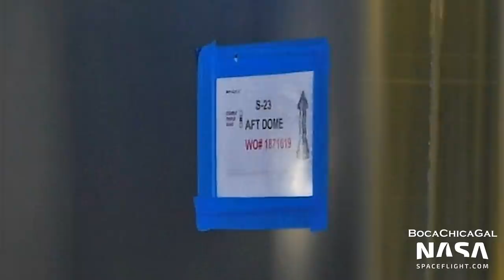Booster 6's Forward Dome Gets Sleeved | SpaceX Boca Chica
A forward dome for Booster 6 was sleeved outside the tents at the Production Site. Meanwhile, Ship 21 was prepared for fins and concrete forms were placed near the B2.1 test tank for a future pour.

Video and Pictures from Mary (@BocaChicaGal) and Nic (@nicansuini). Edited by Derek “DK” Knabenbauer (@DKlarations).

0:00 - Sunrise Over the Launch Site
0:21 - Ship 21 Nosecone Construction
0:43 - Ship Common Dome and Ship 23 Aft Sleeve
1:13 - Forward Dome and Booster 6 Forward Section
1:37 - Booster 5 Progress in High Bay
1:58 - Ship 21 Preparing for Future Aft Fin Attachment
2:28 - Buckner's LR 11000 at the Production Site // The boom and jib have both been extended by six meters
2:51 -Workers Prepare Concrete Forms // In the back, left to right: BN2.1, the GSE Test Tank, B2.1, and SN15
3:35 - Single Ring in the Scrap Yard
4:00 - The Orbital Launch Tower
4:23 - Berm Construction
4:47 - SpaceX's LR 11000 // SpaceX custom ordered this Liebherr crane in a black, white, and grey color scheme
5:13 - Booster 4
6:24 - Crews Work on the Orbital Launch Tower
7:32 - Crews Work on the Quick Disconnect Arm // This arm loads propellant into Starship and stabilizes the stack
7:55 - Cable Supply Reel for the Chopsticks
8:55 - Production Site // Buckner's LR 11000 slowly moving toward Wide Bay
9:17 - Telehandler Moving a Utility Vehicle
10:30 - Booster 6 Forward Dome Sleeved
11:55 - Construction on Wide Bay